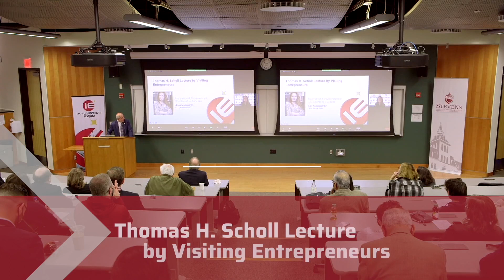The 2023 Innovation Expo at Stevens Institute of Technology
Join us for the 2023 Stevens Innovation Expo on Friday, April 28! Stevens' annual showcase for student design, innovation and entrepreneurship takes place across the university's Hoboken, N.J. campus. All Expo events are free. No registration is required.